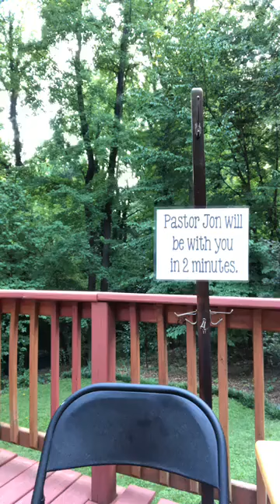Jammies with Jesus July 13, 2020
1 Thessalonians 4:13-18 - Hope
Earliest writing of the New Testament.